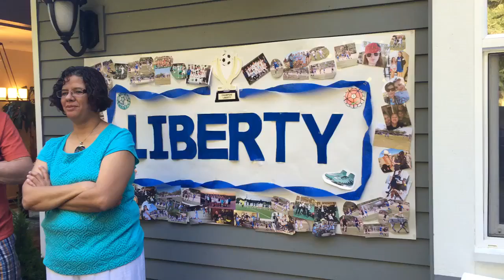2016 May 1. Delanie soccer team year end party.